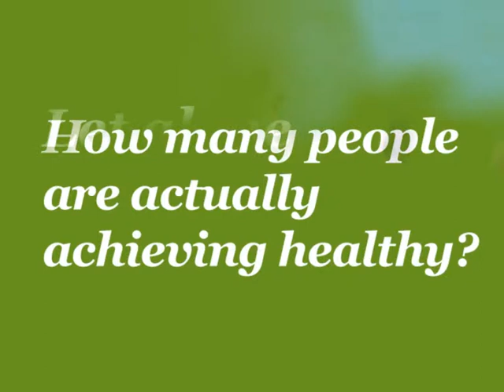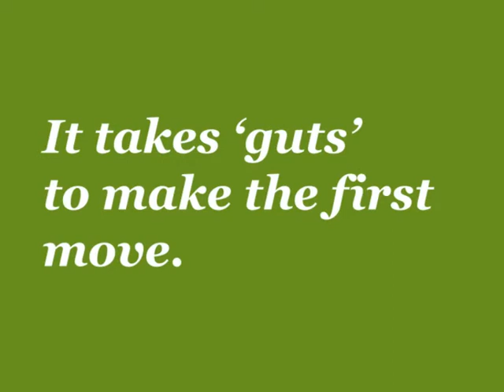Have You Got The Guts?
Do YOU have the GUTS to be Really Healthy?
An insight into what truly is healthy?
a book by Don Chisholm